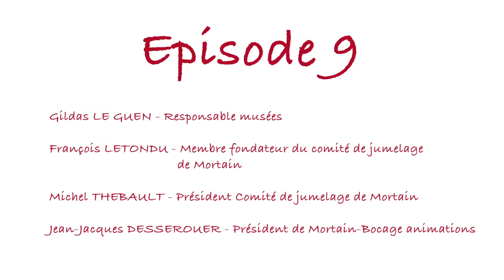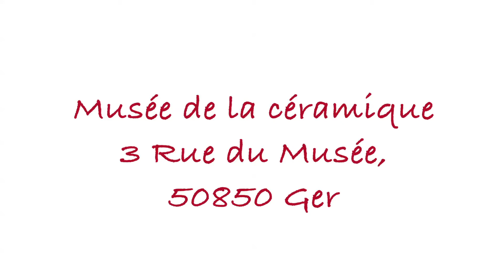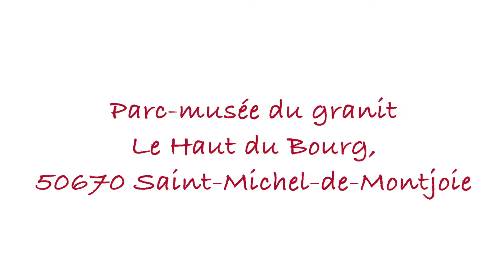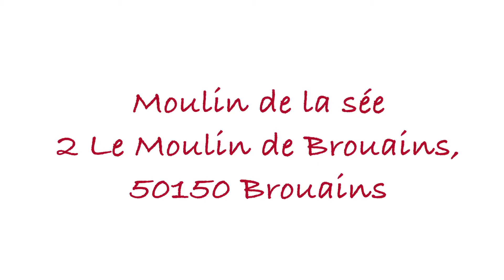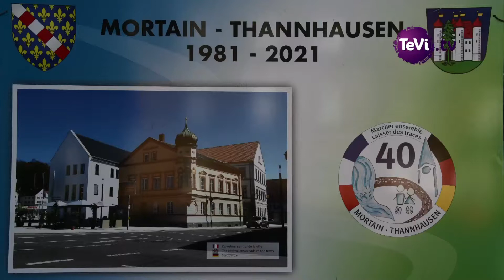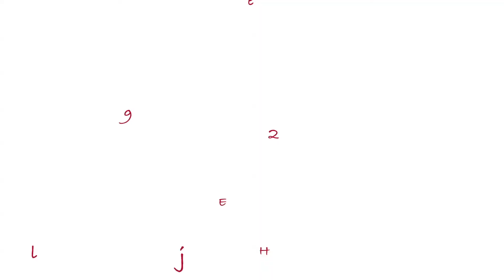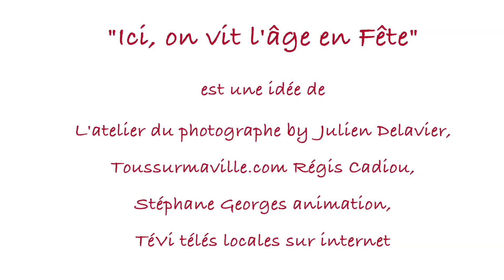Ici, on vit l'âge en Fête ! à Mortain-Bocage (Episode 9)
9ème et dernier épisode de "Ici, on vit l'âge en Fête" à Mortain-Bocage. Des commerces pour se faire plaisir, et faire plaisir aux autres.
Invités :
Gildas Le Guen Association des amis de la poterie de Ger
Parc Musée du Granit
Musée du Poiré
François Letondu - Comité de jumelage de Mortain
Michel Thebault  - Comité de jumelage de Mortain
Jean-Jacques Desserouer - Mortain-Bocage animations